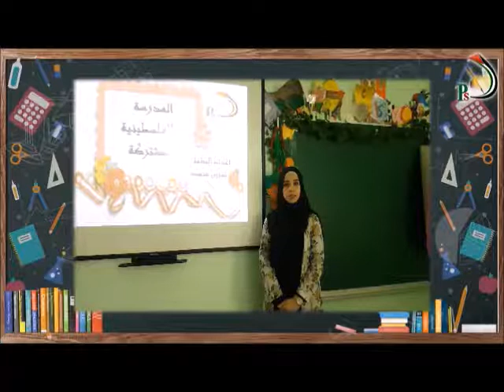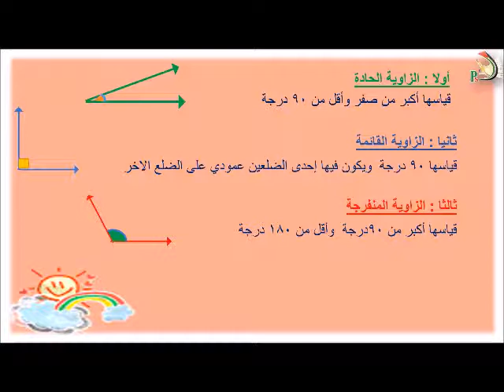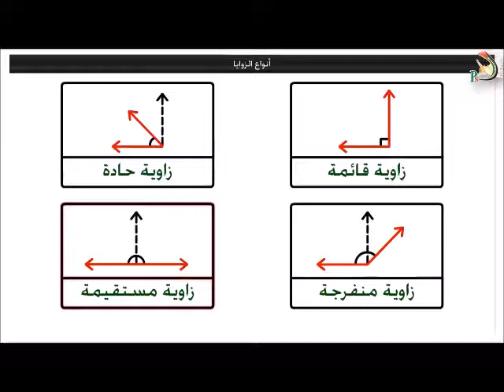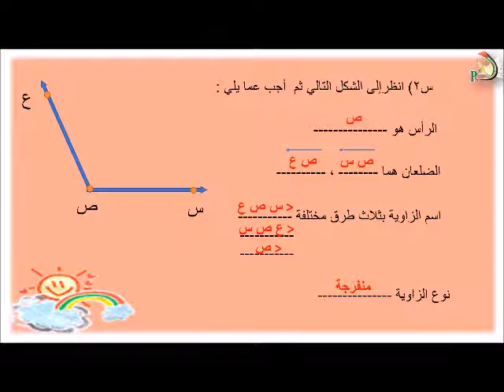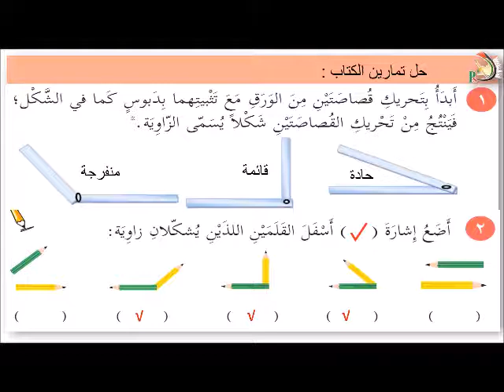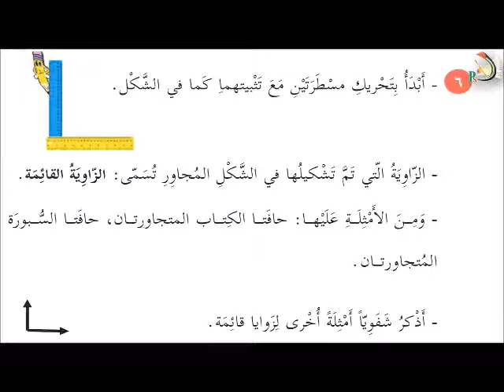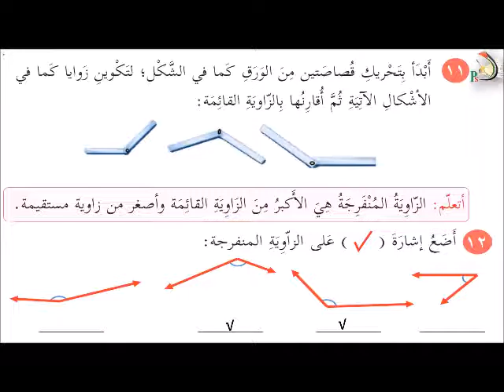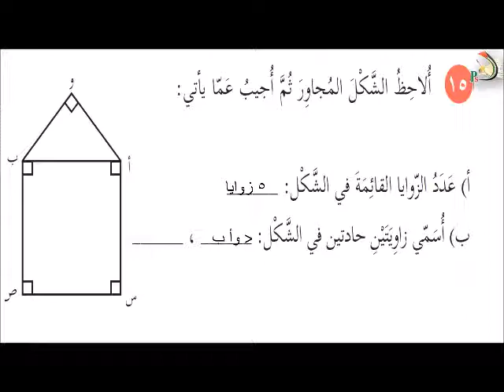الصف الثالث الإبتدائي - الرياضيات - الزاوية وأنواعها